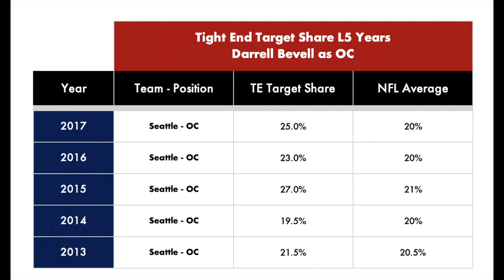Top Sleepers for 2019 Fantasy Football (Quarterback & Tight End)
Wrapping up this video series, we're breaking down the top sleepers for 2019 fantasy football at quarterback and tight end.

0:00 - Lamar Jackson - Baltimore Ravens
12:10 - Kirk Cousins - Minnesota Vikings
16:15 - T.J. Hockenson - Detroit Lions
23:11 - Josh Allen - Buffalo Bills
23:59 - Sam Darnold - New York Jets
24:54 - Ian Thomas - Carolina Panthers
25:37 - Darren Waller - Oakland Raiders

RB Sleepers Video:
WR Sleepers Video: